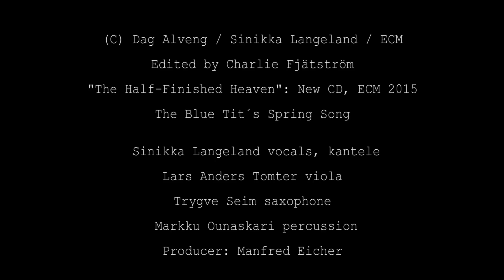Sinikka Langeland: "The blue tit's spring song" from the album "The half-finished heaven"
Sinikka Langeland vocals, kantele
Lars Anders Tomter viola
Trygve Seim tenor saxophone
Markku Ounaskari drums, percussion

Photography: Dag Alveng

The half-Finnish Sinikka sets “The half-finished heaven” - and other verse by Tomas Tranströmer - on her fourth album for ECM. “Despondency breaks off its course / Anguish breaks off its course / The vulture breaks off its flight. / The eager light streams out …” Such vivid images establish a tone for what is primarily an instrumental album this time, with a striking blend of sound-colours in music written by Langeland. Sinikka’s kanteles - 10-string, 15-string, and 39-string table-harps - seem to carry archaic echoes older than “folk” tradition. Lars Anders Tomter has been described by string-players’ magazine The Strad as “the giant of the Nordic viola”. One of Norway’s most distinguished classical soloists, he also has a history of collaborating with players of other idioms, and appeared on Sinikka’s “Maria’s Song” album (as well as on ECM discs with Terje Rypdal and Ketil Bjørnstad). Saxophonist Trygve Seim and drummer Markku Ounaskari were both members of Sinikka’s quintet heard on “Starflowers” and “The Land That Is Not” and play together in contexts including the Kuára Trio. Out of this network of musical relationships Sinikka has created a characterful quartet with a strong identity of its own.

Sinikka Langeland about her photographer:
"Photographer Dag Alveng is now almost a member of Sinikkas ensemble. It started with Manfred´s choice of the cover on "Marias Song" and then he made the photos of the musicians for the next CD "The Land That Is Not." There is something timeless and archaic in the photos that suit my music and for the project "The Half Finished Heaven" I asked him if it could be possible to make photos also from my landscapes in Finnskogen. We have developed this cooperation now also to be part of the concerts, both as art installations and video. At the release concert in Vossajazz, and at the concert in OSLO GRIEG FESTIVAL at THE NATIONAL GALLERY the art videos from him and Per Maning will be a part of the concert. Dag Alveng photographs are in the permanent collections of major museums in America and abroad, including the Metropolitan Museum of Art, New York."

ECM 2377      Release: March 2015